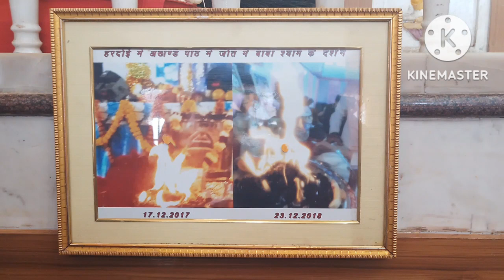14 November 2022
जय हो बाबा की
जय हो हारे के सहारे की
darbarsahib darbar